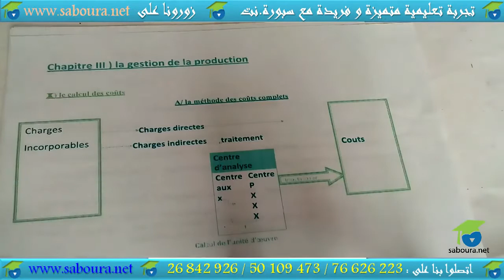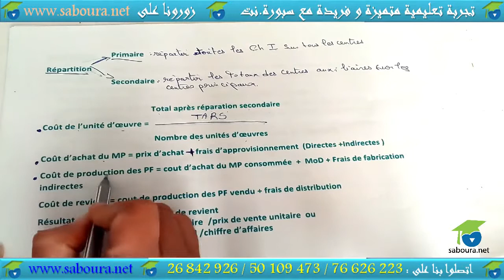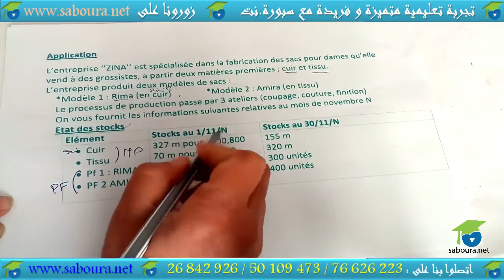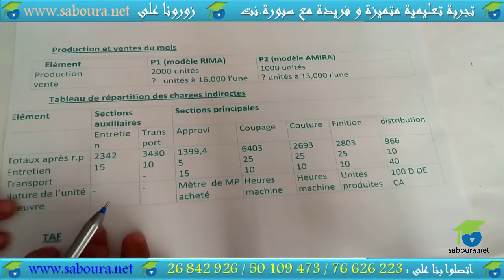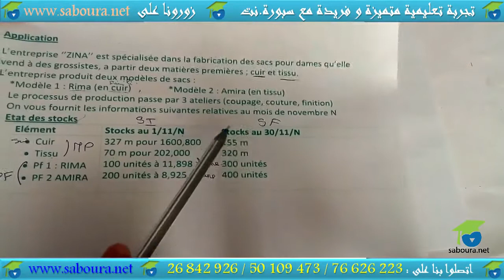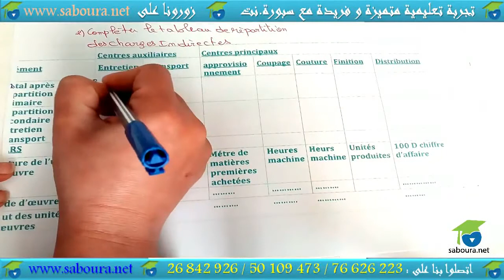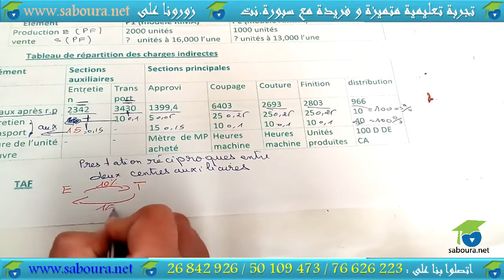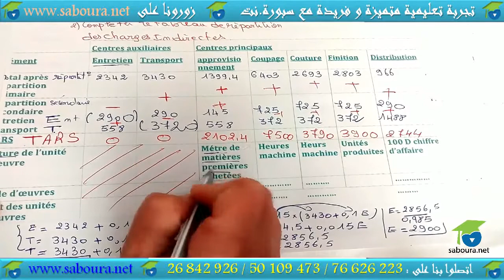Le calcul des coûts: La méthode des coûts complets Partie 01